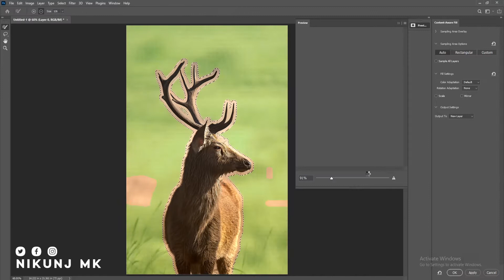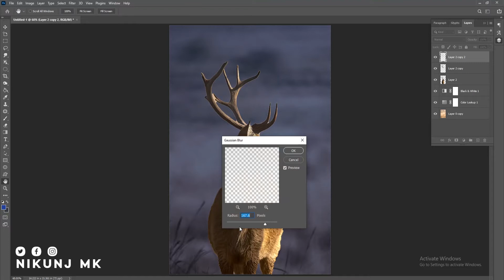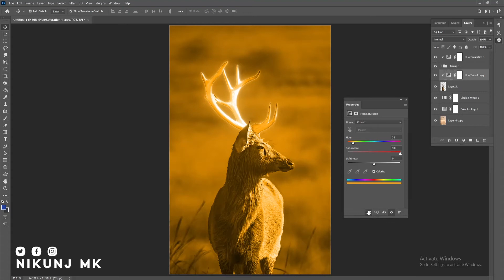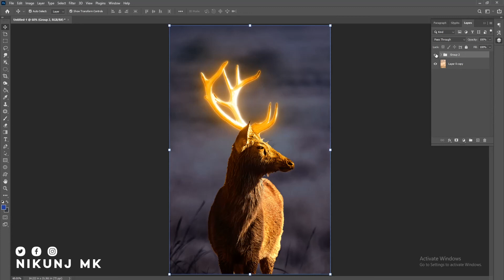Glow Effect - Photoshop cc Tutorial - Nikunj MK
Photoshop cc Tutorial - Nikunj MK